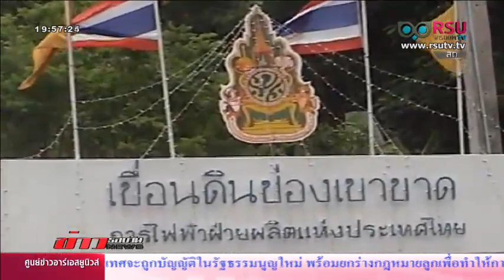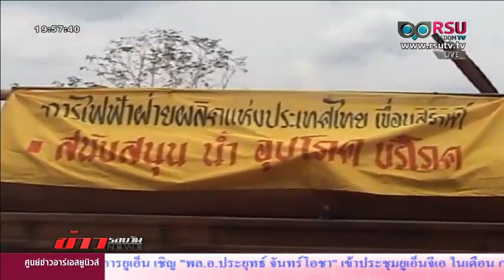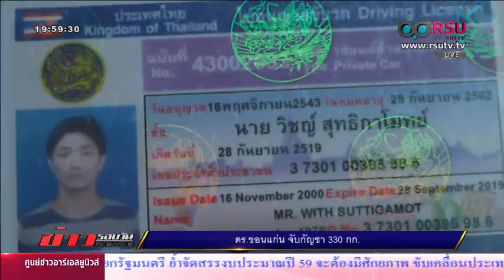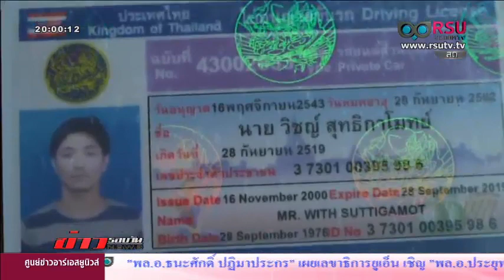ข่าวรอบวัน 21/01/58 ชาวบ้านวัดกระทิง ปิดเส้นทางขึ้นเขาคิชฌกูฏวันที่ 2 / ตร.ขอนแก่น จับกัญชา 330 กก.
ผู้ดำเนินรายการ: ทอแสงรัศมี ถีถะแก้ว , อรชุน อินทรวิฑูรย์, ณัฏฐ์ณัญญากร กะลัมพระนันทน์ , รินรดา รวีเลิศ , วิลาสินี แวน ฮาเรน

ประเด็น :
- ชาวบ้านวัดกระทิง จ.จันทบุรี ปิดเส้นทางขึ้นเขาคิชฌกูฏวันที่ 2
- หลายพื้นที่ประสบภัยแล้งอย่างหนัก
- ทหาร ตรวจสอบไม้ยาง ถูกตัด กว่า 30 ต้น
- ตร.ขอนแก่น จับกัญชา 330 กก.